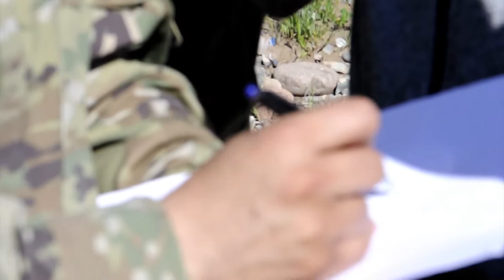САХАНИ ТАРКИШ АЗ ФИЛМИ "АВТОБУС"